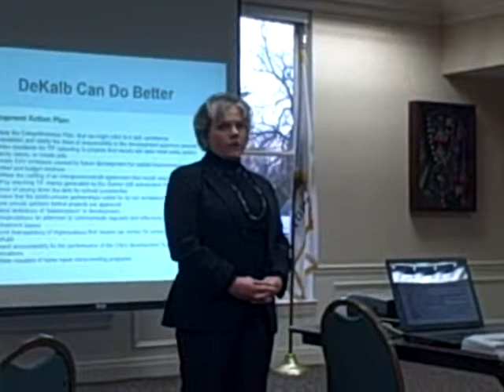Lynn Fazekas on the City of DeKalb's debt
It's easier to go into debt than to be fiscally responsible. Lynn Fazekas thinks it is time to curb the City's appetitie for debt.